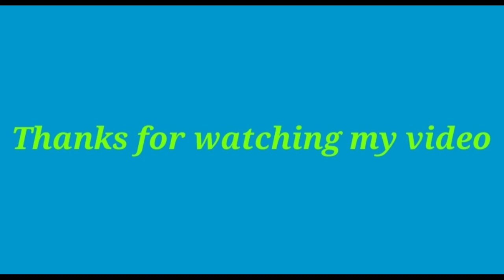APY | DSP | JUNZL 63VDC 15000µF | GPBR 1508 | DIP Polyester 100nF 275V | 5A Fuse | GKS Info Tech